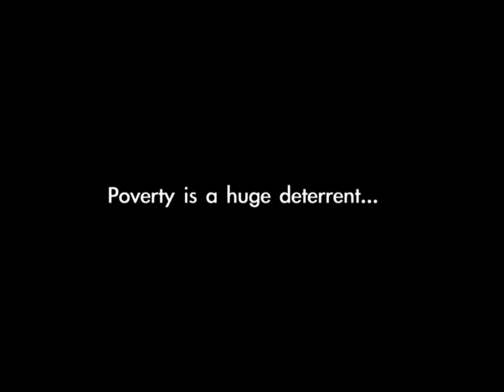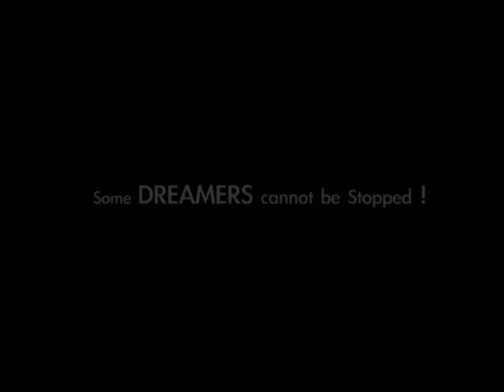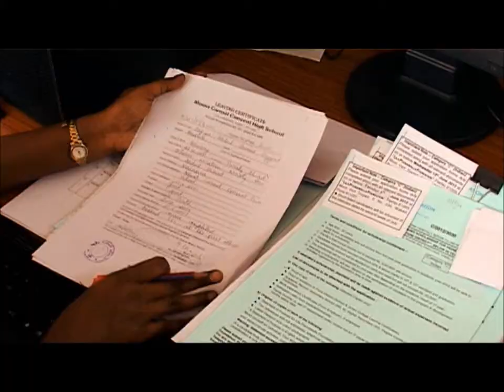Lila Poonawalla Foundation Film_Abridged Version